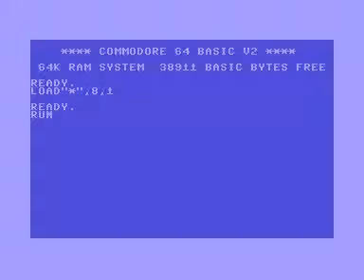C64 Longplay [1356] Beam